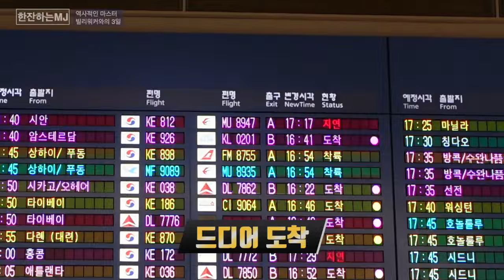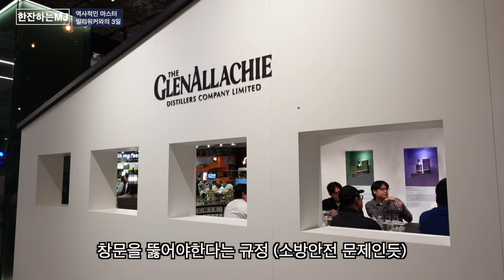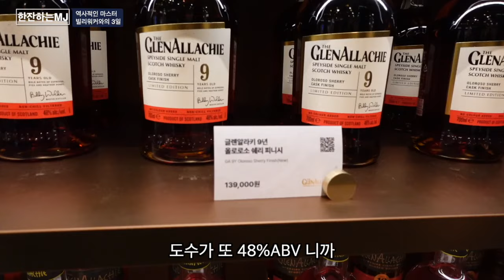빌리워커와 함께한 3일. 너무나 좋은 장면이 넘쳐납니다. Whisky master Billy Walker makes Korean Bomb!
최고의 위스키 마스터 중 한 분인 빌리워커가 직접 소맥도 말아주시고
정말 좋은 말씀도 많이 해 주셨습니다.
다시 한 번 힘든 일정에도 즐겁게 임해주신 빌리워커에게 감사드립니다.
정말 좋은 기회를 만들어주신 메타베브에도 진심으로 감사드립니다.